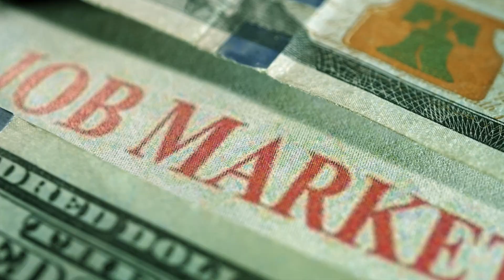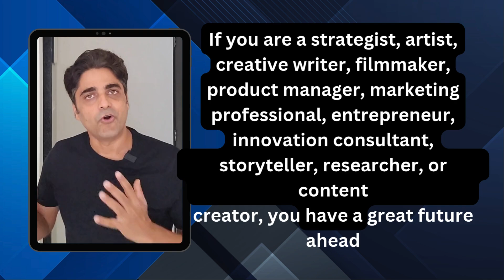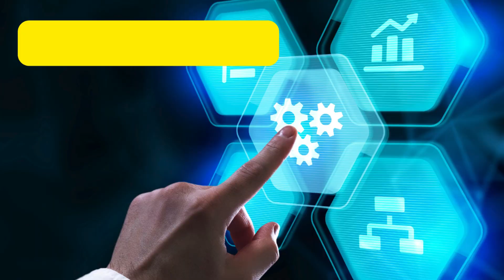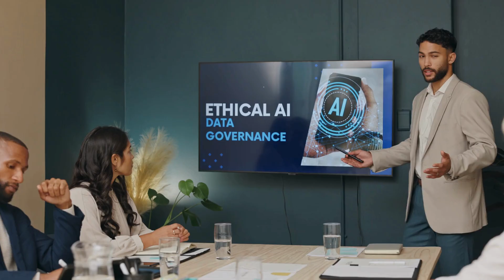Top 3 AI-Proof Roles - Types of AI-proof Careers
Want to future-proof your career and stay relevant in the era of AI? This video will help you, whether you're a student, professional, or career switcher. I have covered:
Which jobs are at risk of automation
The top 3 types of careers that are AI-proof
What human skills companies value in 2025
Why continuous learning matters more than degrees,
etc.